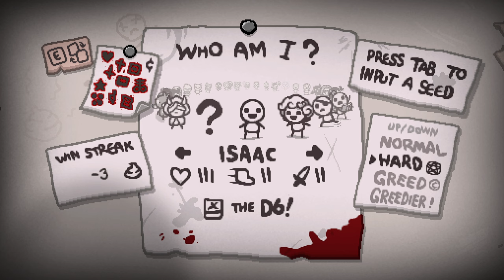INSANE AMOUNT OF TEETH! - Modded Binding of Isaac Repentance - Part 337